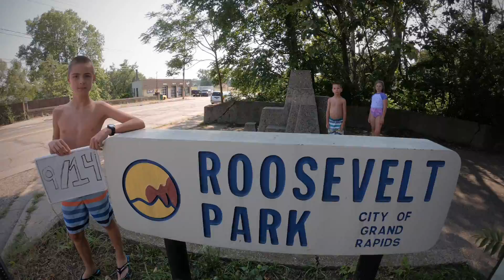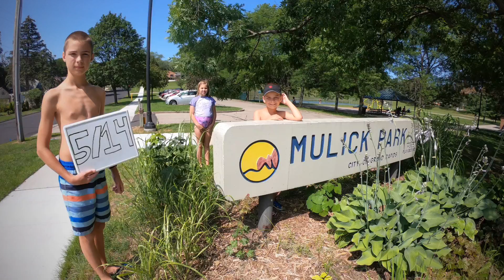Grand Rapids Splash Pads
Visiting all 14 of the splash pads in GR in one day!